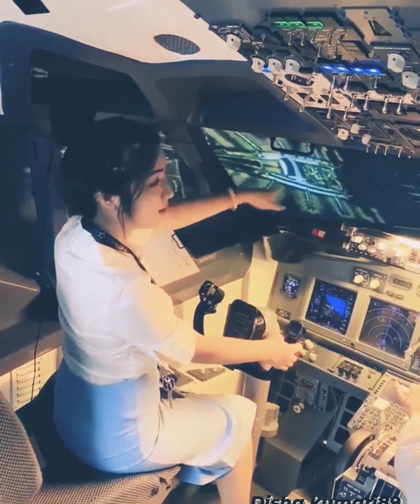airplane girl pilote